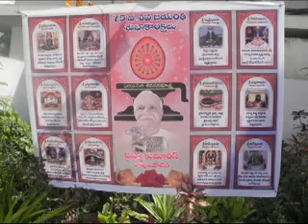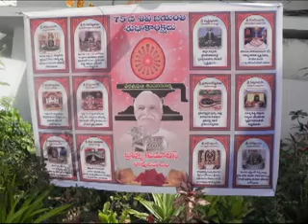Padayatra At Ravulapalem.mp4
On the occasion of 75 th Shiva jayanthi festival Padayatra (4km's) has been conducted by Brahmakumaris,Ravulapalem center.This padayatra is with 75 Shivalinga arts made by thermocouple,and 75 childerns carrying coppor vessels with coconut and with 75 shiva baba flages.